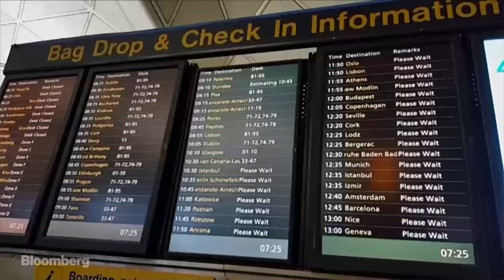These Are the Three Best Airports in the World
Jun.07 -- AirHelp ranked 141 airports worldwide. Here are their picks for the best and worst.